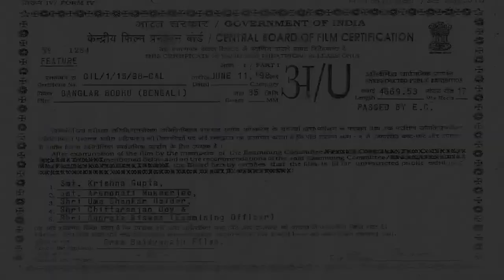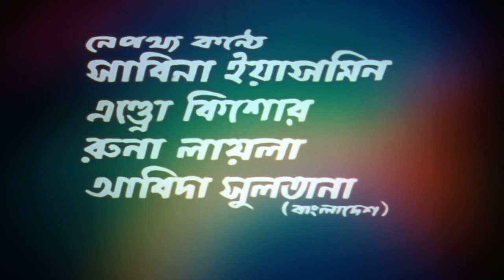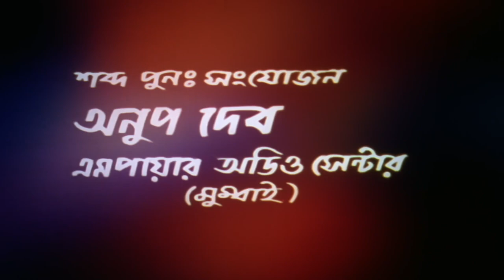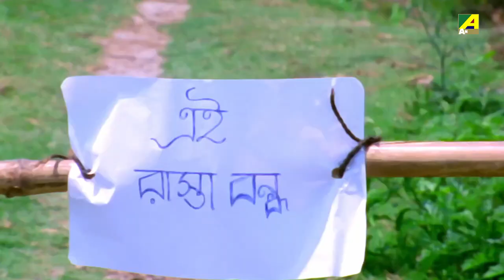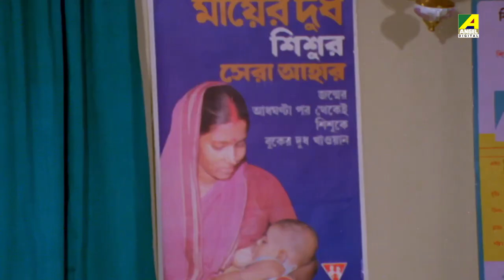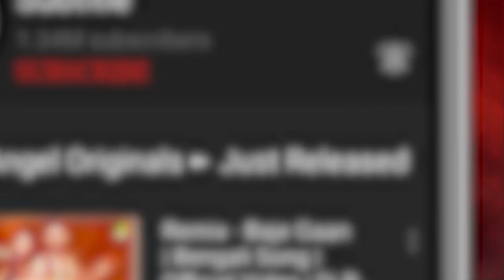Banglar Bodhu | বাংলার বধূ | Romantic Movie | English Subtitle | Tapas Paul, Abhishek, Nayana Das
Watch the Bengali full movie Banglar Bodhu : বাংলার বধূ বাংলা ছবি on YouTube. The Bengali Film Banglar Bodhu was released in the year 1998, Directed by Anup Sengupta, starring Tapas Paul, Rozina, Abhishek Chatterjee, Nayana Das, Lokesh Ghosh, Piya Das, Sabitri Chatterjee & Others.

Movie : Banglar Bodhu
Language : Bengali
Genre : Romance, Family
Producer : Sri Baidhyanath Films
Director : Anup Sengupta
Story : Jamshedrul Rahman
Music Director : Ahmed Imtiaz Bulbul, Anupam Dutta
Lyricist : Mohammad Rafiquzzaman, Pulak Bandyopadhyay
Playback : Sabina Yasmin, Andrew Kishore, Runa Laila, Abida Sultana, Shakila Zafar, Ahmed Khaled, Baby Naznin, Mushrat Sabnam, Aarti Mukherji
Release : 1998
Star Cast : Tapas Paul, Rozina, Abhishek Chatterjee, Nayana Das, Lokesh Ghosh, Piya Das, Sabitri Chatterjee, Shubhendu Chattopadhyay, Biplab Chatterjee, Anamika Saha, Gita Dey, Subrata Chatterjee, Ranjan Bhattacharya, Dhiman Chakraborty, Biplab Ghosh

Synopsis:::
Banglar Badhu is the story of Mala who stands up against all odds to bring back her husband Raja from the wrong path. She is supported by her mother-in-law and sister-in-law Sunita in her efforts. Raja's brother-in-law Gokul wants to ruin the family and usurp the property. He causes the death of raja's mother and also kills Purnima. Raja is jailed but Mala exposes him and fights against him. Gokul is finally arrested.